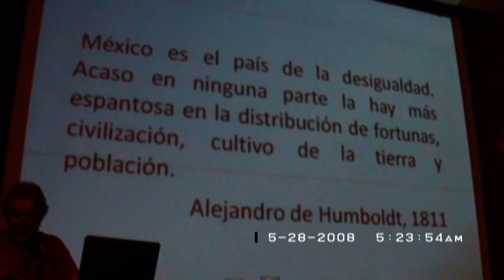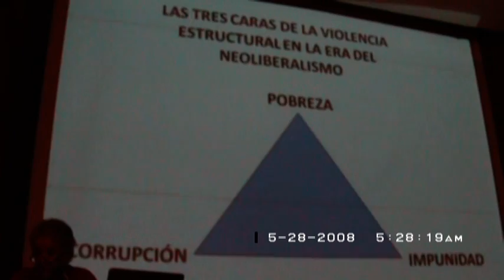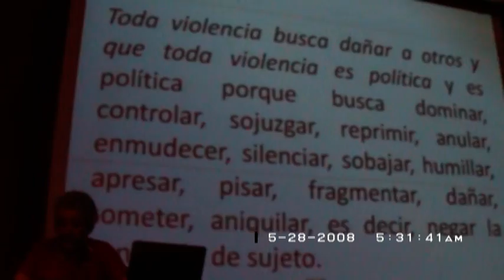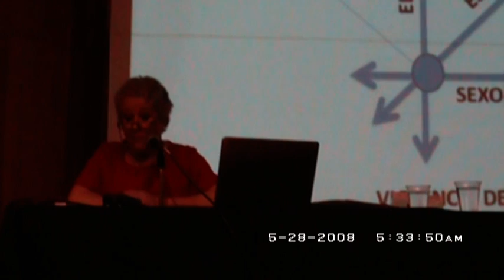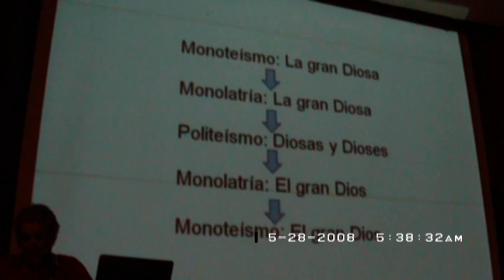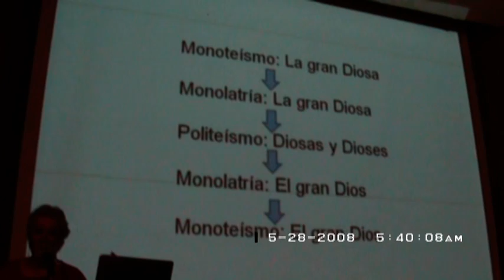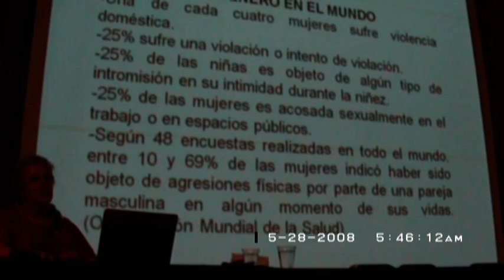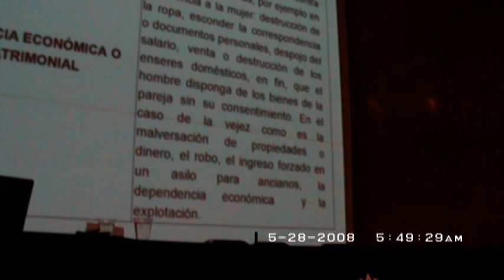Violencia de género y violencia estructural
"Convergencia entre violencia de género y violencia estructural " por Florence Rosemberg.
Dentro del Foro : NO SOMOS BOTIN DE GUERRA: CRIMINALIZACION DE LA MUJER,convocado por estudiantes de la ENAH y Mujeres y la Sexta y realizado  el pasado 11 de octubre de 2013.